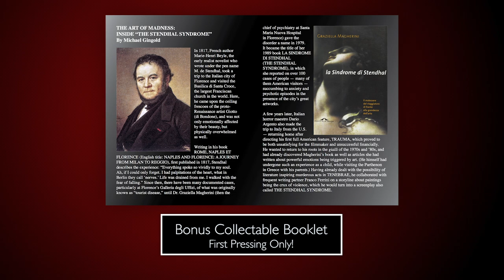THE STENDHAL SYNDROME (1996) - 2017 Blu-ray Release Promo Video - Blue Underground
DARIO ARGENTO’S Masterpiece Of Terror – Uncut, Uncensored And Newly Remastered!

When beautiful police detective Anna Manni follows the bloody trail of a sophisticated serial murderer/rapist through the streets of Italy, the young woman falls victim to the bizarre “Stendhal Syndrome” – a hallucinatory phenomenon which causes her to lose her mind and memory in the presence of powerful works of art. Trapped in this twilight realm, Anna plunges deeper and deeper into sexual psychosis, until she comes to know the killer’s madness more intimately than she ever imagined.

Horror maestro Dario Argento (SUSPIRIA, OPERA) reaches new heights of florid fantasy and Grand Guignol with this warped work of art starring Maxim Magazine’s “Sexiest Woman in the World” Asia Argento (LAND OF THE DEAD, XXX), Thomas Kretschmann (DRACULA 3D, KING KONG) and Marco Leonardi (FROM DUSK TILL DAWN 3, CINEMA PARADISO). Previously edited outside of Italy, Blue Underground proudly presents THE STENDHAL SYNDROME in a gorgeous new 2K restoration from the original camera negative and bursting with brand-new Extras exclusive to this release!